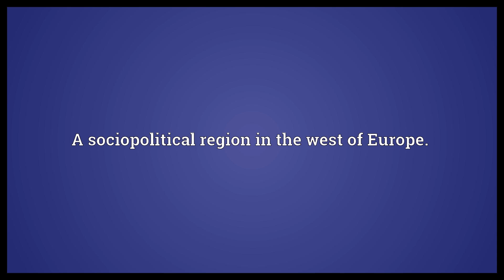Western Europe Meaning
Video shows what Western Europe means. A sociopolitical region in the west of Europe..  Western Europe Meaning. How to pronounce, definition audio dictionary. How to say Western Europe. Powered by MaryTTS, Wiktionary